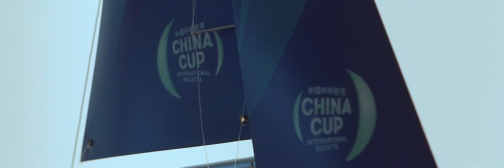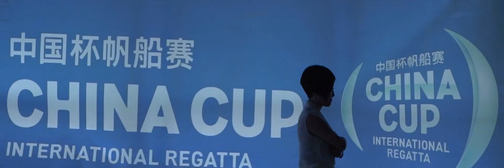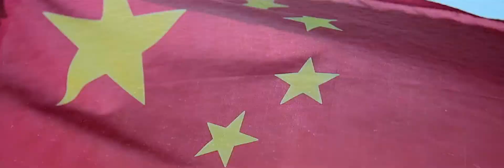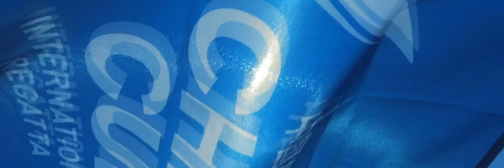161028中国杯帆船赛 10分42秒